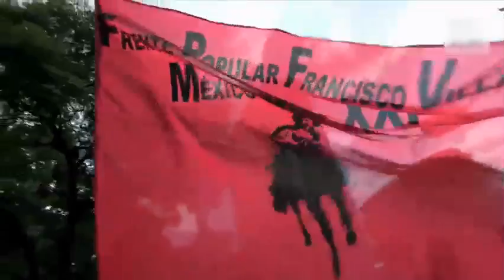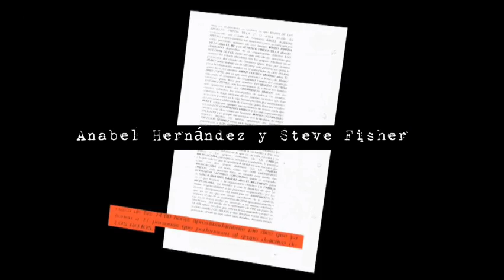Expediente Abarca Pineda. José Lorenzo Fuentes.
En el principio se les presentó como los culpables de la desaparición de los normalistas de Ayotzinapa; sin embargo, la acusación no se sostiene por sí misma. Hoy se sabe que la PGR debió echar mano de testigos a modo para mantenerlos en prisión.